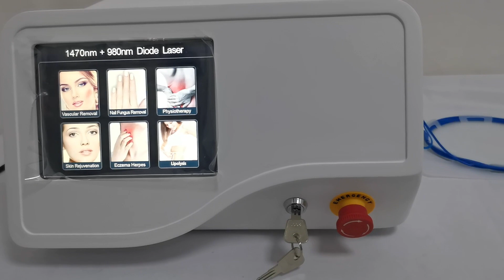2. How to install the power line and peddle on the host of lipolysis machine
please follow the steps and do installation carefully

Xi'an Taibo Laser Beauty Company